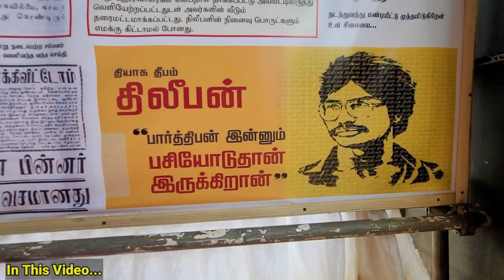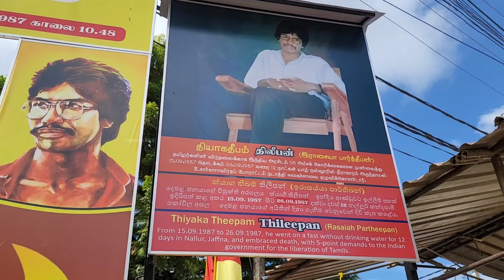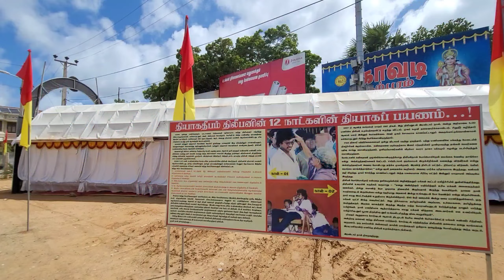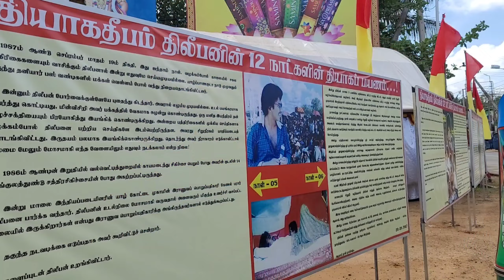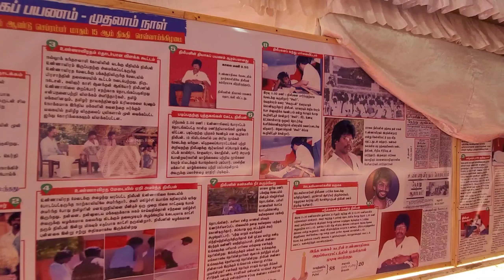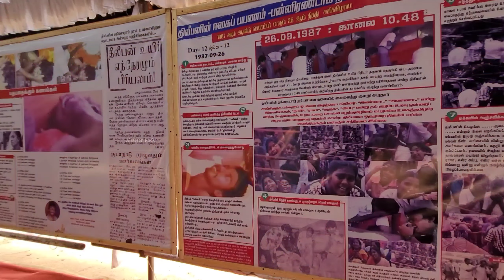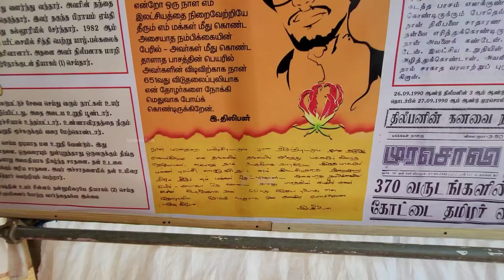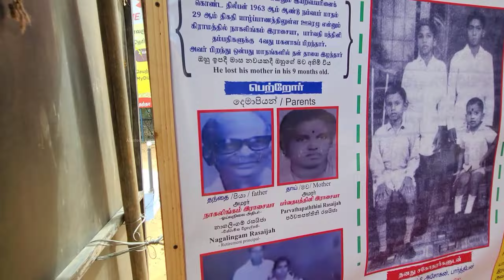இரத்தம் கொடுக்கும் மக்கள்!😭 நல்லூரில் நினைவேந்தல்! Jaffna | Alasteen Rock